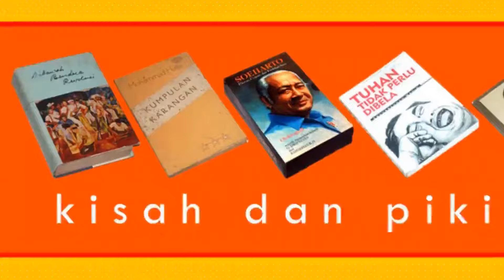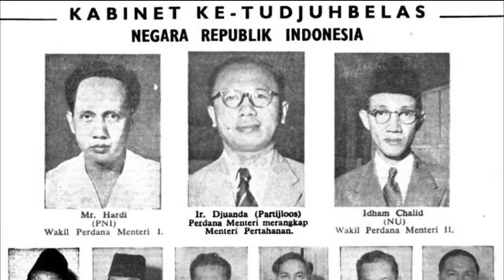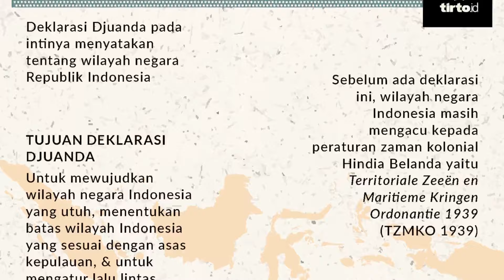PAHLAWAN NASIONAL DJUANDA KARTAWIDJAJA, KABINET ZAKEN, DEKLARASI DJUANDA | Bale Buku Bekas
Haluuu, Sahabat Bale Buku Bekas.

Raden Djoeanda Kartawidjaja (Juanda Kartawijaya) merupakan orang Indonesia kesebelas yang dinobatkan sebagai pahlawan kemerdekaan nasional melalui Surat Keputusan Presiden Republik Indonesia (RI) Nomor 244 Tahun 1963 tertanggal 29 November 1963. Para wartawan menjuluki lelaki kelahiran Tasikmalaya pada 14 Januari 1911 ini “menteri maraton”. Maklum, masa jabatannya di kabinet pemerintahan terbilang panjang, 17 kali. Anak pasangan Raden Kartawidjaja dan Nyi Momot ini memulainya sebagai Menteri Muda Perhubungan Kabinet Sjahrir II selama 12 Maret 1946 hingga 2 Oktober 1946. Kepala Jawatan Kereta Api Republik Indonesia dijabatnya pula pada saat itu. Jabatan terakhir suami Julia Virzsia ini adalah Menteri Pertama Kabinet Kerja III selama 8 Maret 1962 hingga 13 November 1963.
Djoeanda jadi perdana menteri Kabinet Karya Darurat Extra Parlementer selama 8 April 1957 hingga 6 Juli 1959. Pada sejarah Indonesia, kabinet tersebut dikenal sebagai Kabinet Djoeanda. Kabinet ini dianggap contoh paling representatif kabinet ahli atau kabinet profesional atau zaken kabinet. Ada 14 dari 30 menteri pada kabinet ini bukan orang partai politik (parpol), termasuk Djoeanda sendiri.
Nama harum Djoeanda lebih dikenang lewat Deklarasi Djoeanda yang dicetuskannya pada 13 Desember 1957. Deklarasi ini dinilai sebagai penyempurna konsep “Negara Kesatuan Republik Indonesia (NKRI)”, sehingga wilayahnya bisa seluas sekarang, sekitar 8,23 juta kilometer persegi. Dia wafat di Jakarta pada 7 November 1963 karena serangan jantung dan dimakamkan di Taman Makam Pahlawan Kalibata, Jakarta.